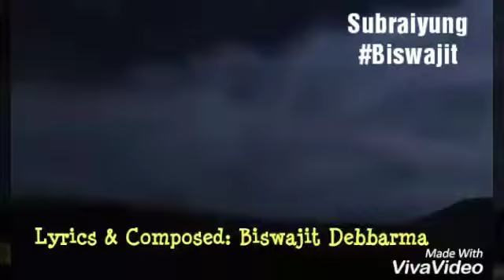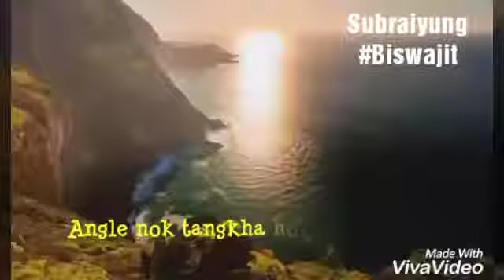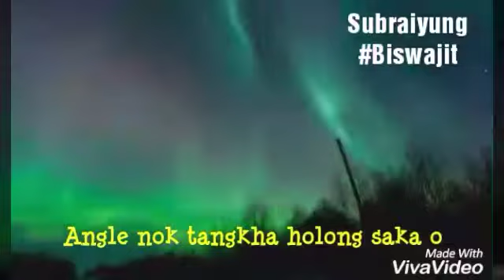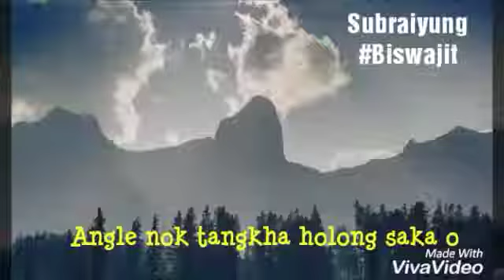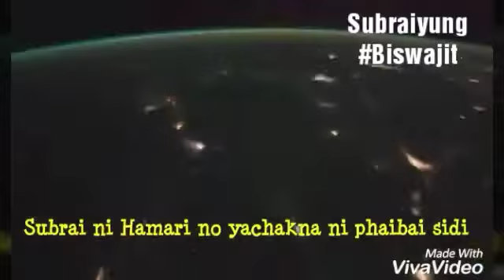Angle nok tangkha_Music Track with Lyrics